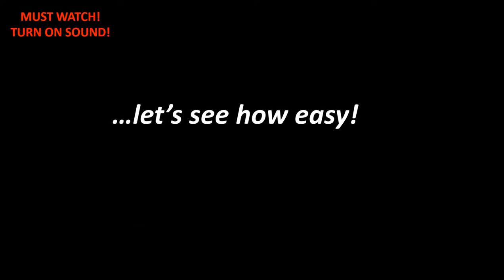JACKET CROWNS: DentaGem Dental Clinics - Marikina - Sampaloc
DentaGem Dental offers Dental Jacket Crowns, or Dental Crowns as an easy dental solution for cracked teeth, chipped teeth, discolored teeth or just all-round cosmetic dentistry to improve your smile